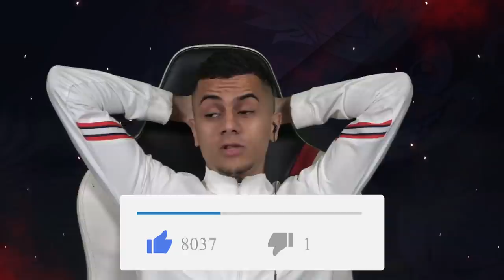MEGA SLIDE WTF !